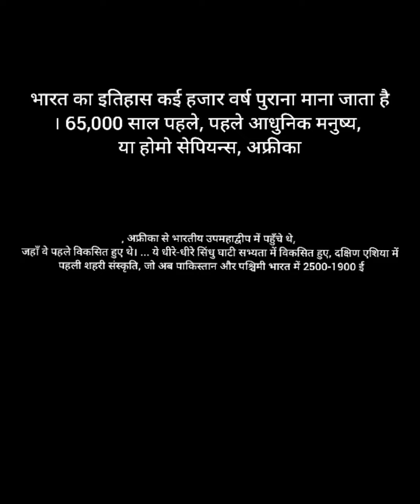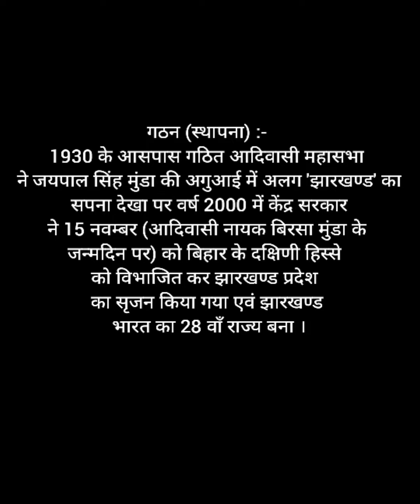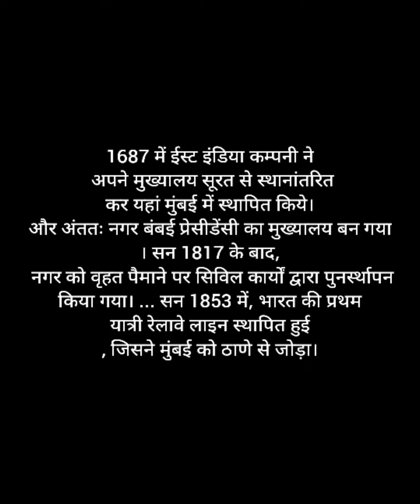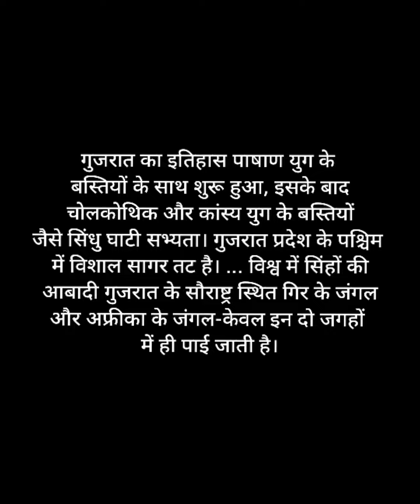Indian history and all india state history /BHARAT ka itihas /Nepal history and Education video